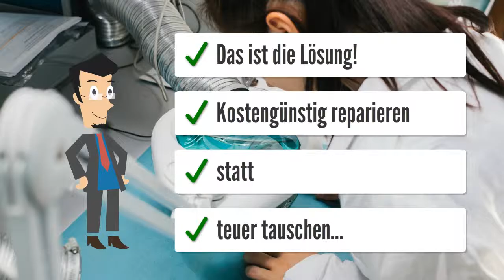Grader Erdhobel Bagger Hobel Steuergerät Steuergeräte Reparatur Service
Ein Grader, auch Planierer, Erdhobel oder Straßenhobel genannt, ist eine Baumaschine zum Herstellen von großen ebenen Flächen.

Wir reparieren die defekte Platinen Steuergeräte.